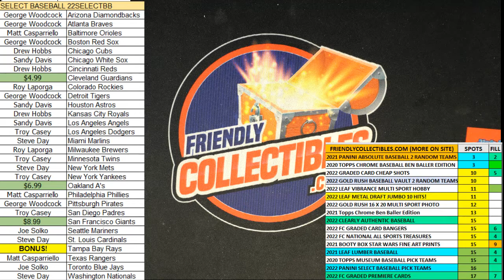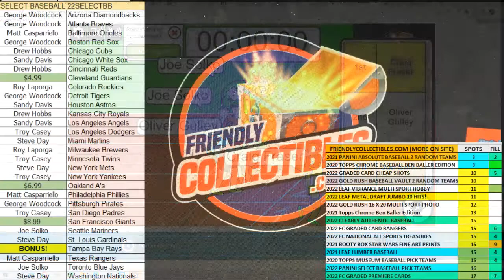2022 Panini Absolute Baseball Hobby Box FILL B ID 22ABSOLUTEMLB161